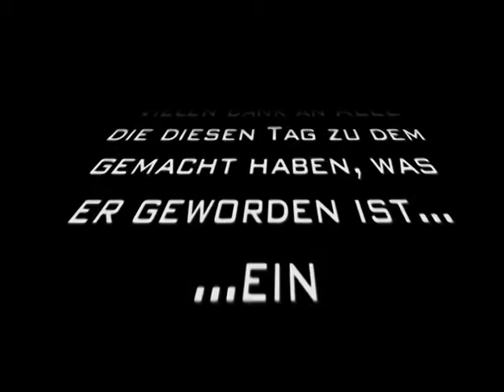EOD 2009 - Goslar - Part I